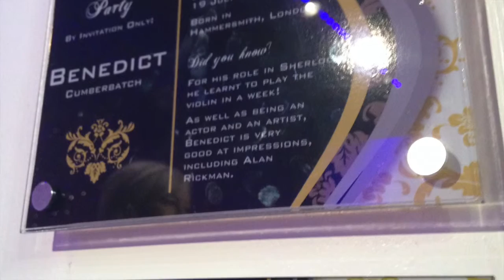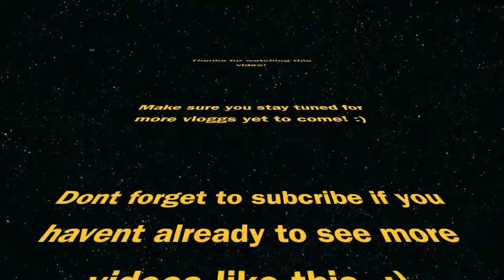London Vlog: Day 9 Madame Tussauds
Hey everyone

don't be mad at me! i know this is SO VERY LATE!
I've just been really really busy with personal stuff.
but good news! i will now have lots more time to do more videos :D

anyway i hope you enjoy this video and perhaps tell me what you think :D

sorry I'm too lazy to link the websites XD